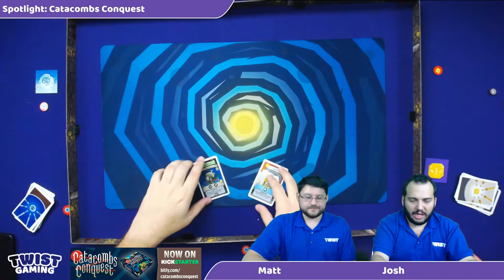Spotlight: Catacombs Conquest - First Impression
Don't forget to join us every Monday at 8PM ET on Twitch for our Spotlight session.